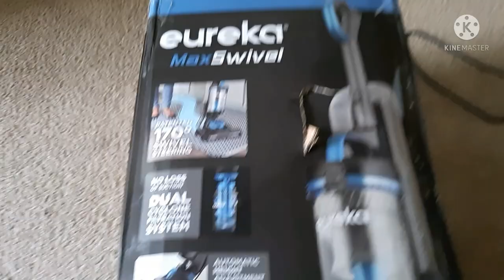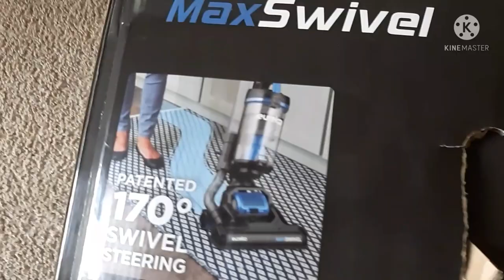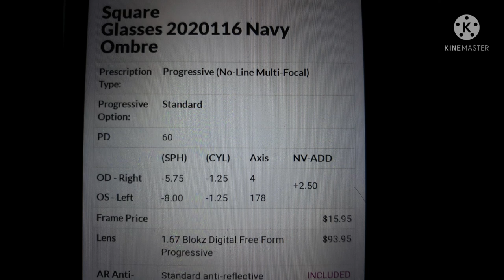I LOVE MY NEW GLASSES!